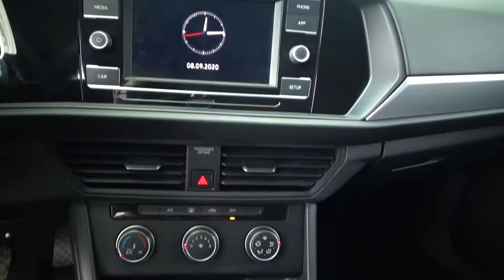Volkswagen / Jetta / 2019 - 1969